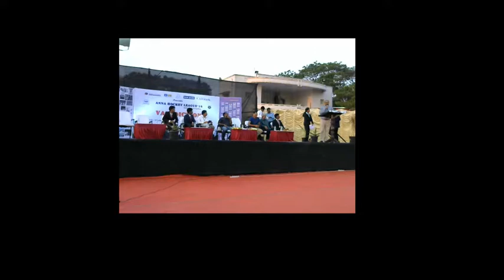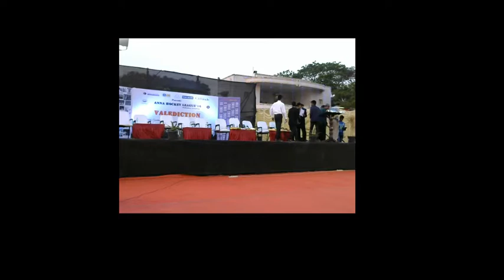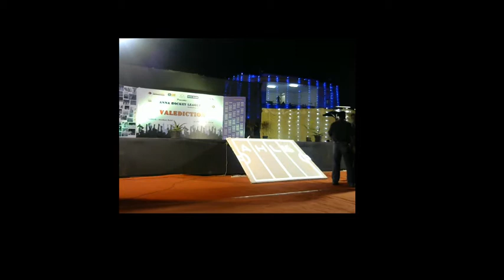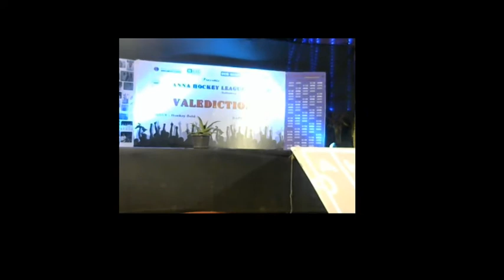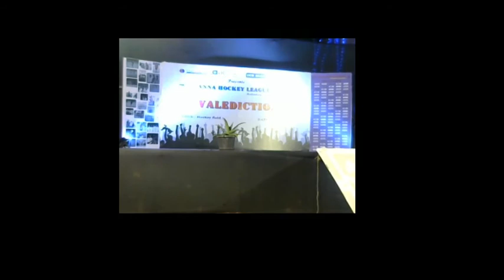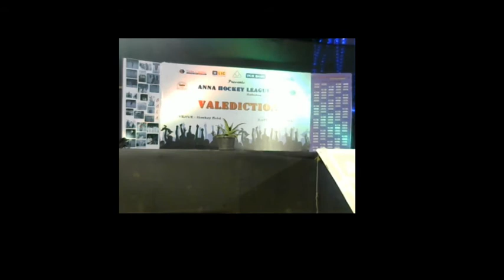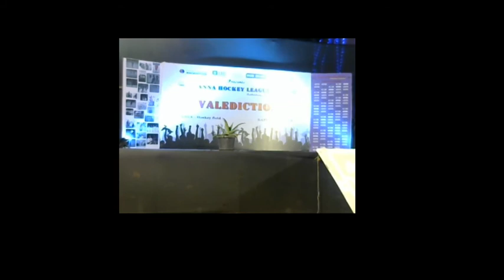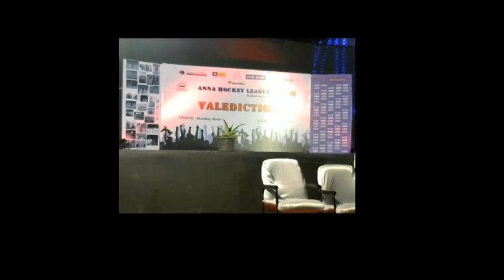ANNA HOCKEY LEAGUE Live Stream